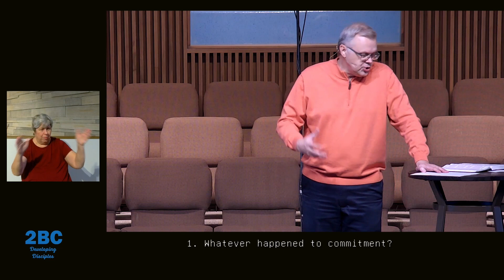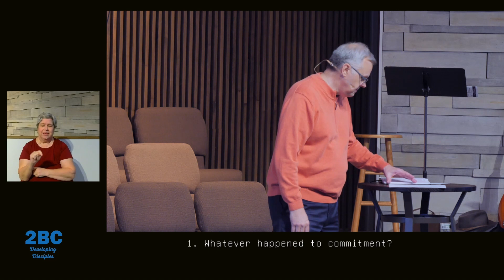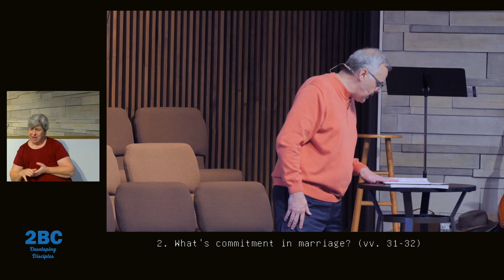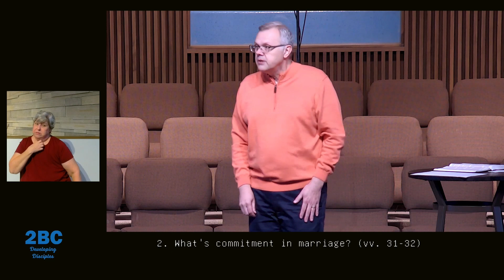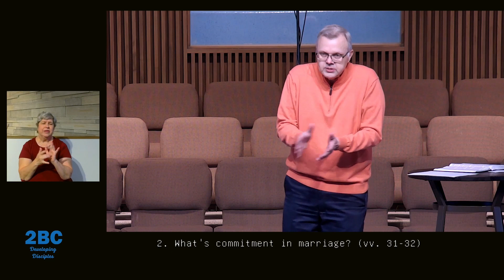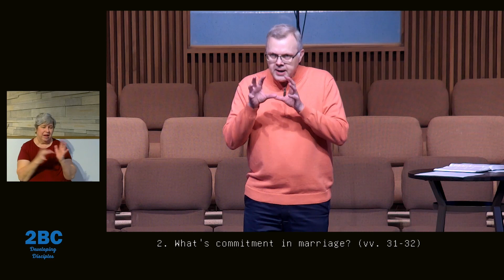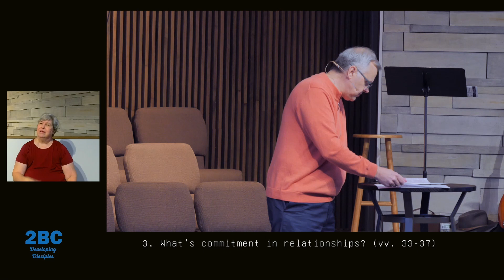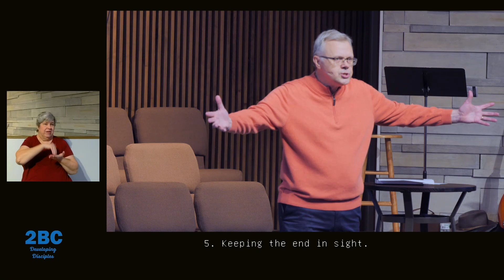What about marriage, divorce, & commitment? || Matthew 5:31-37 || 2.12.23 Sermon